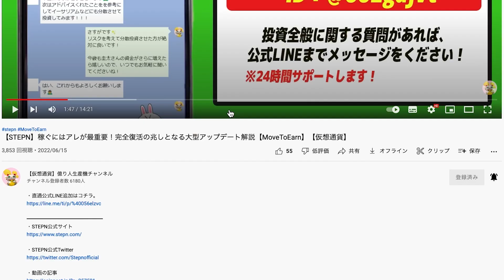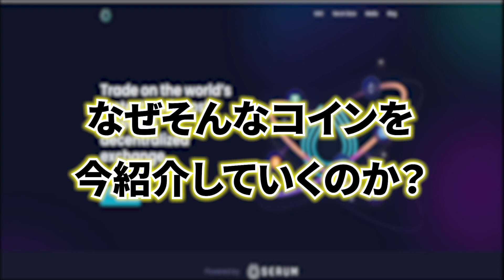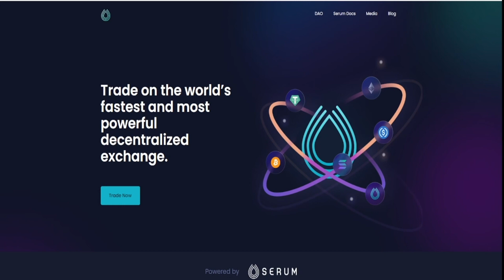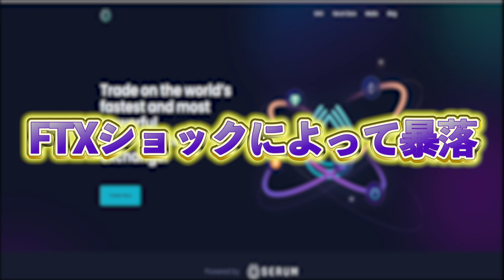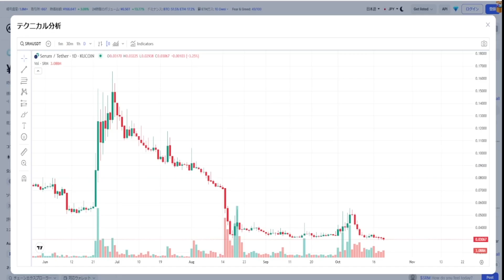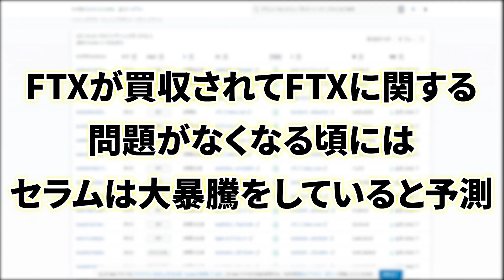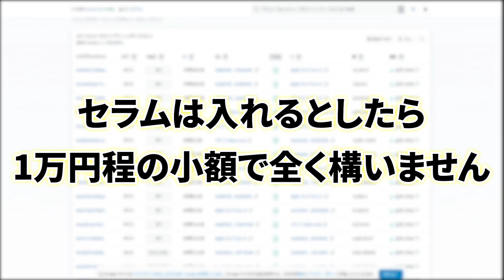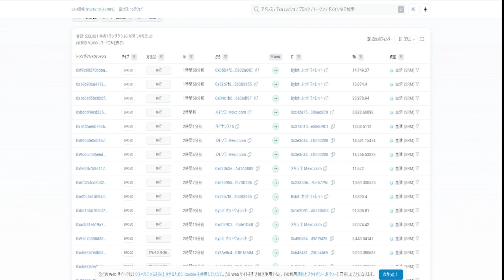【インサイダー級情報解禁】※証拠あり※バイナンスが大量ガチホ中！1万円→1,000万円狙えるコインを公開【仮想通貨】【CAW】